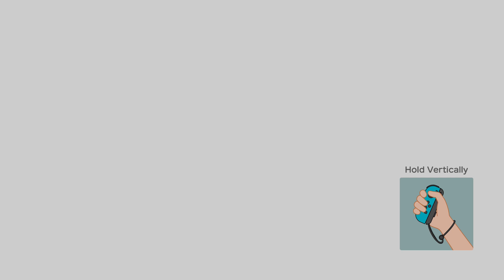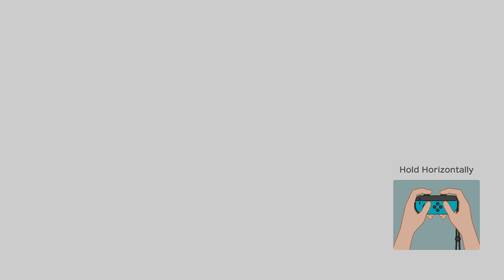Super Mario Party w/ Arin!: FINALE - PART 5 - Kitty Kat Gaming